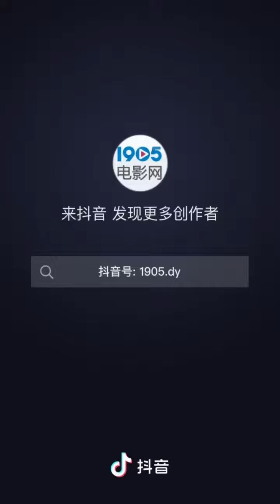当电视从黑白变彩色